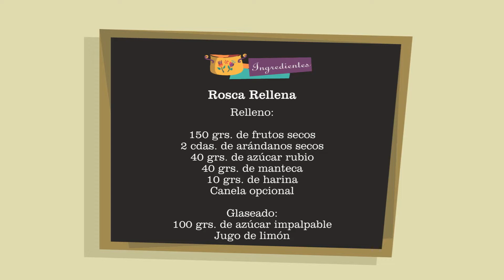Rosca Rellena | Basta de Cháchara | 06 -10-2022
Rosca Rellena:
300 grs. de harina
90 ml. de leche
50 grs. de manteca
1 huevo
15 grs. de azúcar
20 grs. de miel
1 cdita. de vainilla
Pizca de sal
15 grs. de levadura

Relleno:
150 grs. de frutos secos
2 cdas. de arándanos secos
40 grs. de azúcar rubio
40 grs. de manteca
10 grs. de harina
Canela opcional

Glaseado:
100 grs. de azúcar impalpable
Jugo de limón